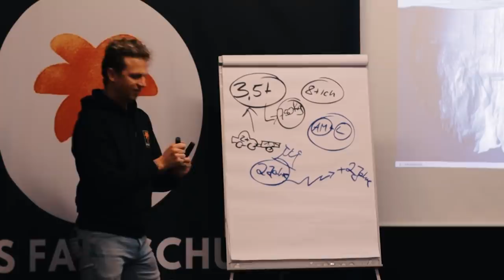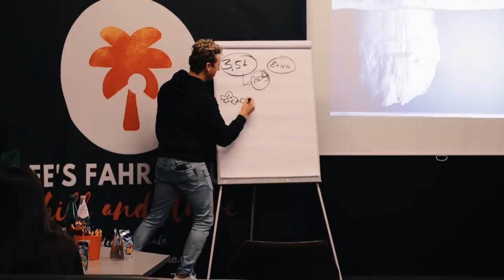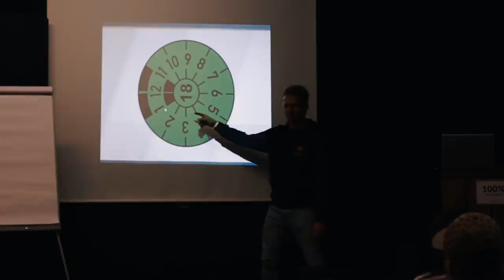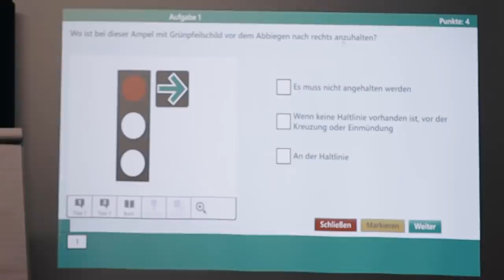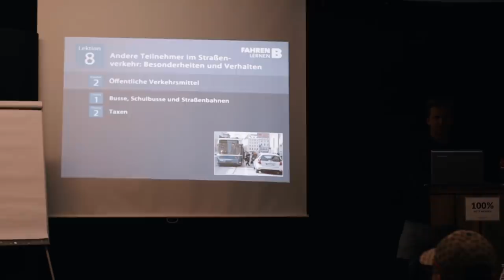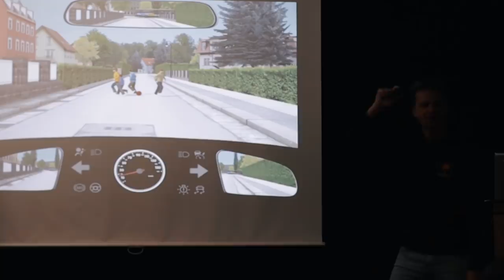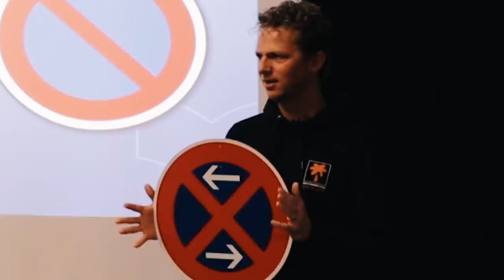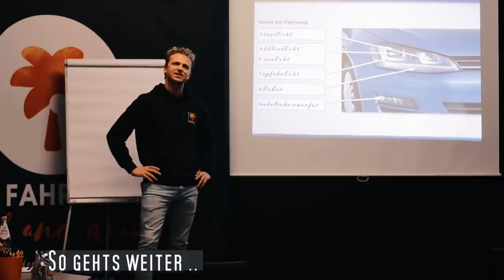Fahrschule Theorie Lernen 🤯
Fahrschule Theorie Lernen ..  Hey Freunde =)
In diesem Video haben wir unseren Theorie Unterricht gefilmt wie ihr wolltet =)
Hoffe es gefällt euch. Ansonsten wie immer - gibts hier Fahrschule Führerschein und alles rund um die praktische prüfung aber Stoff den Ihr für die Theorie prüfung gebrauchen könnte...

Cutter - Instagram :         kevindally_official